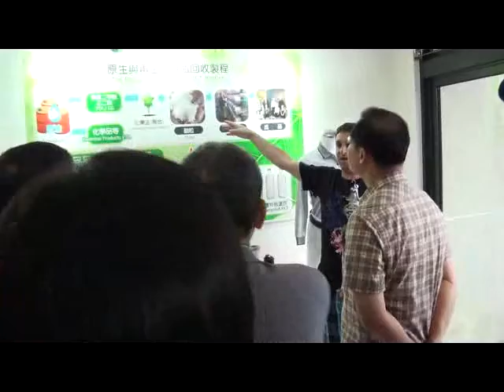2012 09 15 綠苑揭牌剪綵儀式 15